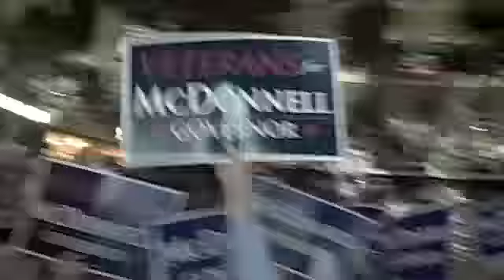Convention Highlights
A snapshot of Bob's official acceptance of the Republican gubernatorial nomination at the Republican State Convention in Richmond this past Saturday.